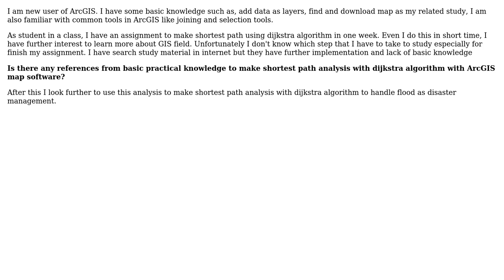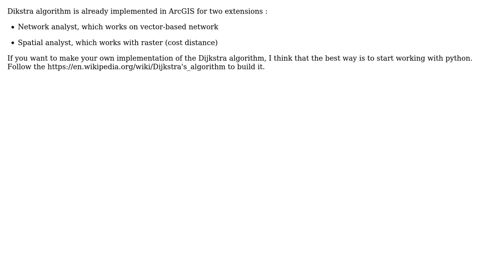GIS: Making dijkstra algorithm Shortest Path with ArcGIS for Desktop?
With thanks & praise to God, and with thanks to the many people who have made this project possible! | Content (except music & images) licensed under CC BY-SA | Music | Images & others | With thanks to user Syaifur Rohman user Rodri user radouxju and the Stack Exchange Network Trademarks are property of their respective owners. You are responsible for your own actions.